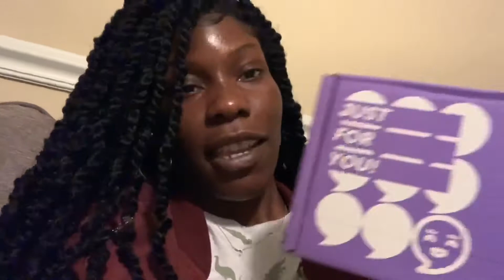ISSA VLOG: I GOT MY FIRST PR PACKAGE?! + GREAT NEWS! 😬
Had to reupload ! Make sure to *WATCH IN 1080p*